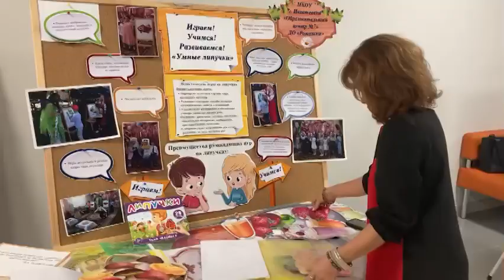В округе Пушкинский прошёл традиционный форум педагогов, посвящённый году семьи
В округе Пушкинский прошёл традиционный форум педагогов, посвящённый году семьи. В рамках него учителя и воспитатели обменялись опытом, представив авторские стенды и методические материалы, а также приняли участие в мастер-классах по созданию новогодних игрушек, аппликации и вышивке.